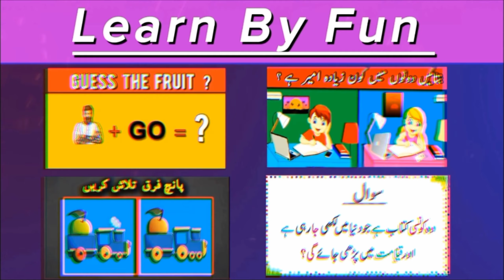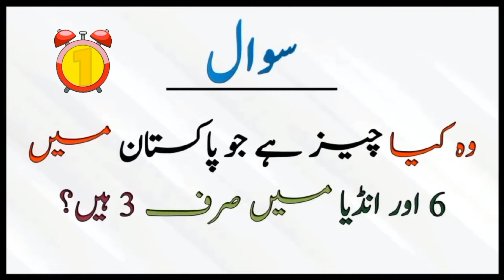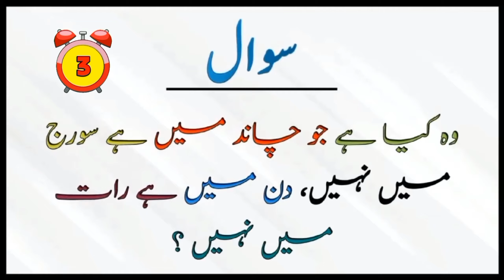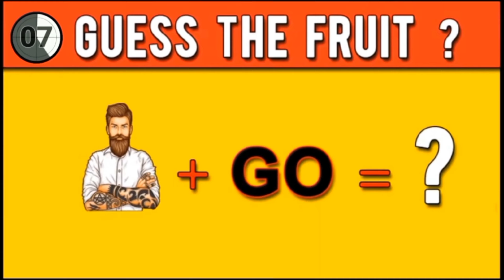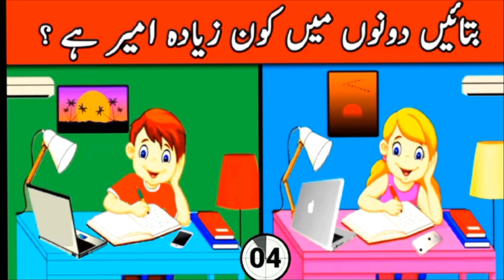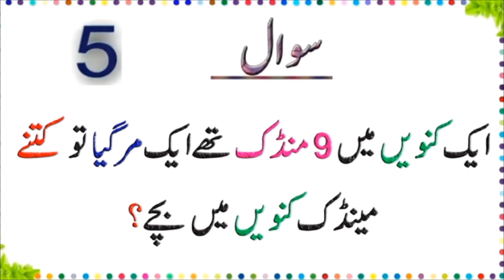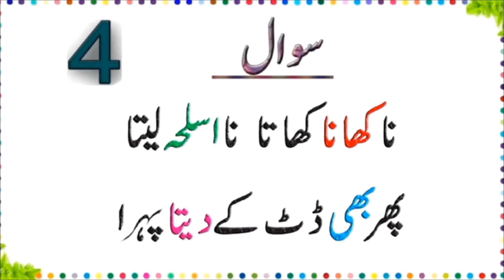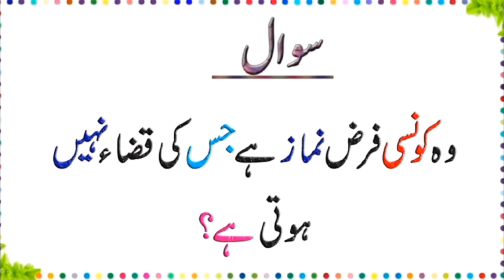Amazing Facts And Funny Paheliyan || Urdu Puzzles & Riddles || General Knowledge In Urdu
Paheliyan In Urdu - General Knowledge & Common Sense Questions

Paheliyan in urdu with answers & Riddles || Common sense Questions || Facts about world

Paheliyan new
Paheliyan majedar
Paheliyan detective mahul
Paheliyan mushkil
paheliyan wali vedio

Paheliyan In Urdu With Answer - Common Sense Questions - Riddles In Urdu